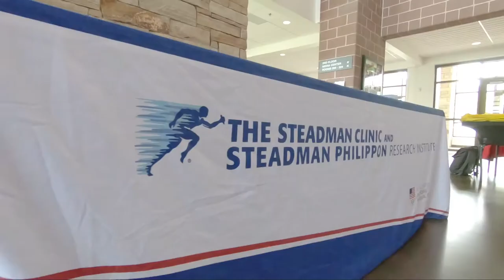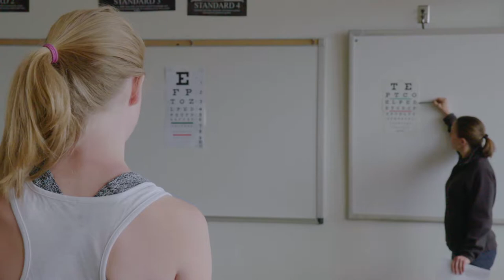The Steadman Clinic Gives High School Athletes Sports Physicals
Members of The Steadman Clinic recently visited Battle Mountain High School in Edwards to give free sports physicals to student athletes from across the region, as part of our continuing program of community outreach.